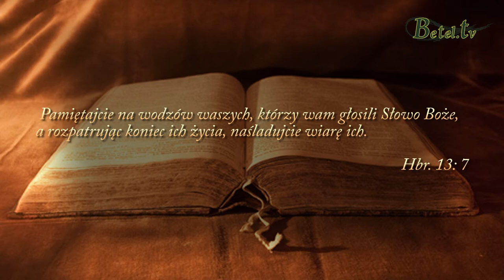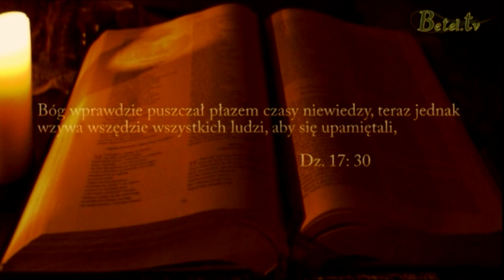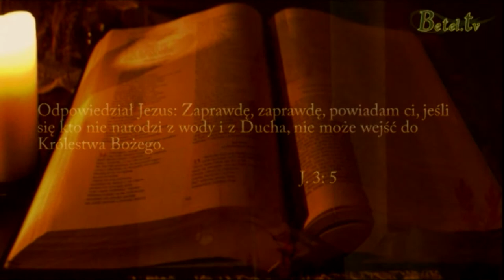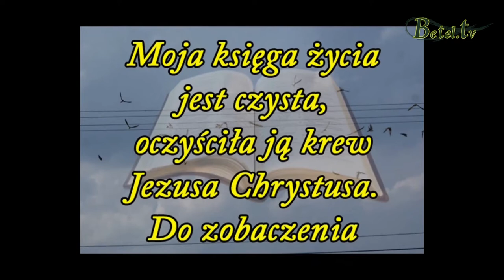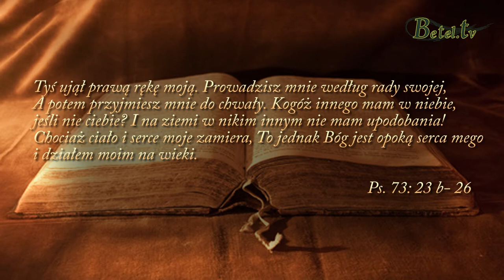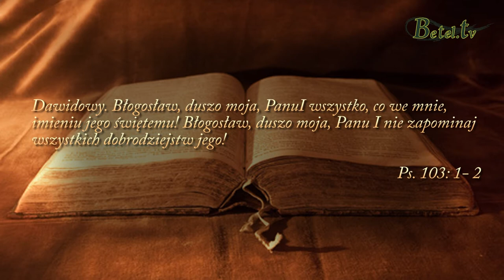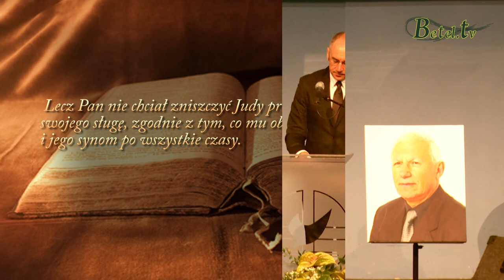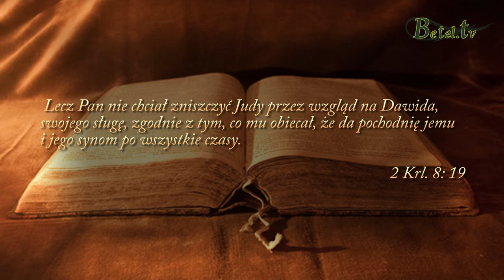18.04.2017- Nabożeństwo pogrzebowe Ś.P. Michała Hydzika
Dziś siedzibie Zboru „Filadelfia” w Bielsku Białej odbyło się nabożeństwo pogrzebowe naszego drogiego  przyjaciela i brata w Chrystusie, oraz wieloletniego pastora naszego zboru Michała Hydzika. Wiele razy tak pięknie i obrazowo mówił o niebie, a dziś już tam jest... Do zobaczenia